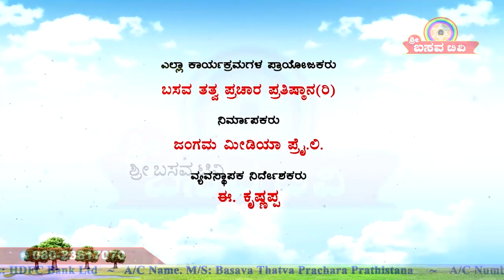Sri Basava Tv- Pravachana- Speech- Shashikanth Pattan- Ep 05